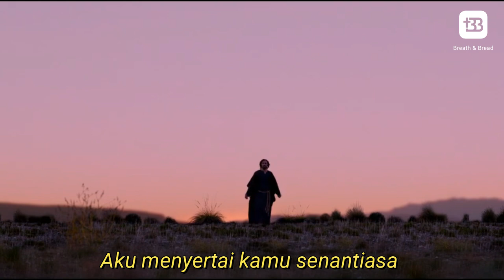Makna Baptisan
Pembaptisan ialah salah satu dari dua aturan yang diberikan Yesus mengenai gereja sebelum kenaikannya ke surga. Yesus berkata karena itu Pergilah jadikanlah semua bangsa murid-Ku dan baptislah mereka dalam nama Bapa dan Anak dan Roh Kudus dan ajarlah mereka melakukan segala sesuatu yang telah Kuperintahkan kepadamu dan ketahuilah Aku menyertai kamu senantiasa sampai kepada akhir zaman. Instruksi ini memperjelas tanggung jawab gereja untuk melanjutkan ajaran Yesus memuridkan dan membaptis para murid itu. Hal-hal ini harus dilakukan di semua tempat kepada semua bangsa sampai kepada akhir zaman. Jadi pembaptisan sangat penting karena diperintahkan Tuhan Yesus sendiri.